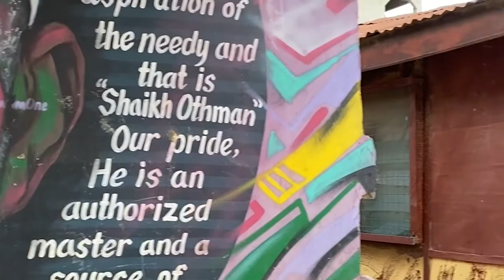Art Dubai Cultural Travel Guide | Ghana | Rufai Zakari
Rufai Zakari’s work, made of dozens of recycled plastic bottles, wrappers, paint and other found materials, examines consumerism, labour, trade, and the perils of industrialisation in contemporary Ghanaian society.